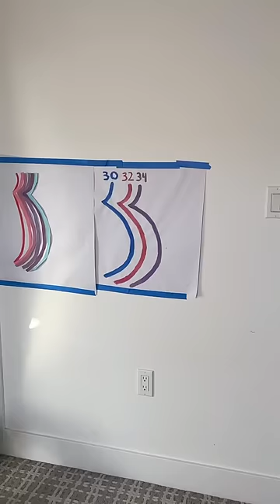Making a painting of my baby bump! Week by week transformation | 34 weeks!